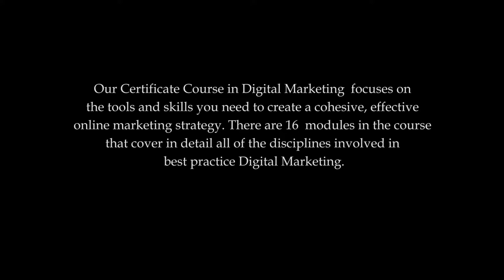Digital Marketing Training in Abuja | Kenneth Price Nigeria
Participating in our training program prepares you ahead of others and also enhances your business sales activities. Our skilled and experienced professionals are available to engage you in a series of practical classes which will expose you to the major areas of digital marketing and as well guide you on how to use digital marketing tools effectively.